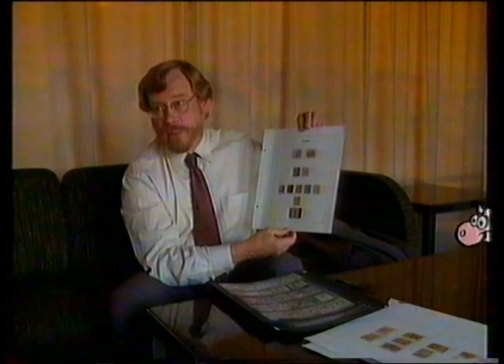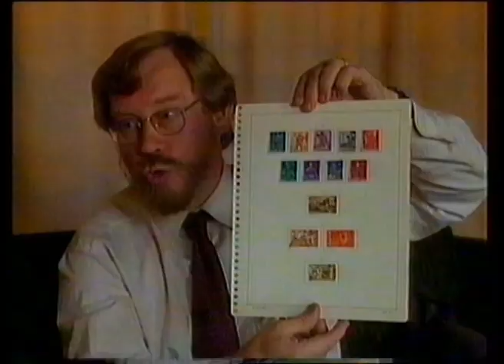Iltalypsy 29.2.1996 (viimeiset 4 minuuttia)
Torstaina 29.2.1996 esitetyn Iltalypsyn viimeiset minuutit.